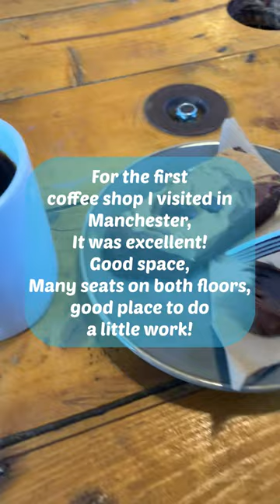A Different Shaped Coffee Shop! Dropping by TAKK in Manchester!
On a visit recently, I found that coffee shops in Manchester are really good! About a 20 minute walk from Manchester Piccadilly station, I visited this coffee shop called Takk. Outside it looks like two giant blocks with one horizontally stacked on top. Inside the first floor is fairly spacious, but the second floor has the best places to sit and watch the world go by. Definitely one to visit!

Price: Coffee and brownie together was £6.50.

Location: Takk Coffee, 103 Oxford Rd, Manchester M1 7ED

Closest Station: Manchester Piccadilly Station

(Thanks Chillhop)